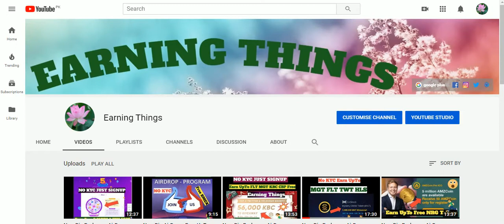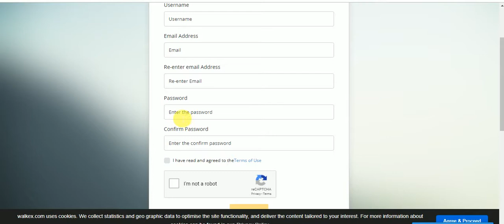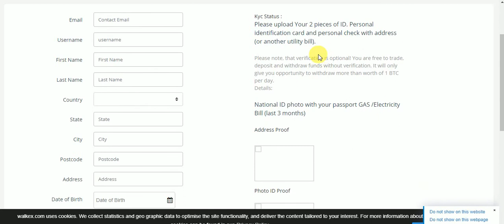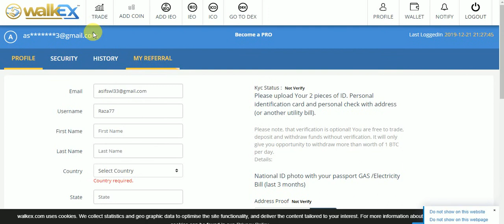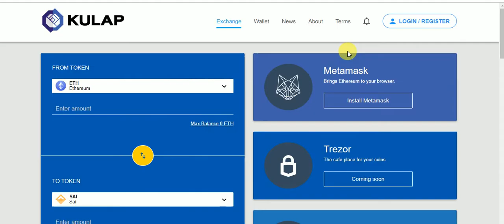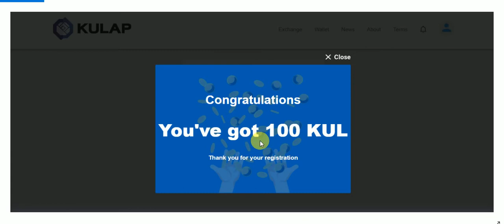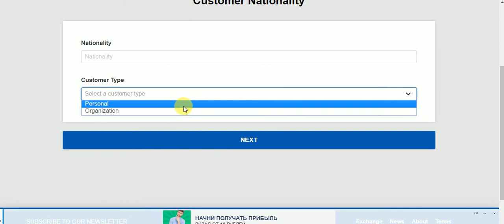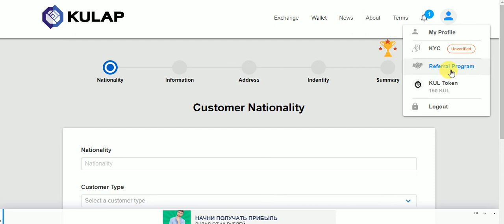New Big exchange AirDrops KYC Must Earn UpTo 0.0038 BTC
New Big exchange AirDrops KYC Must  Earn UpTo 0.0038 BTC Free
Assalamualaikum